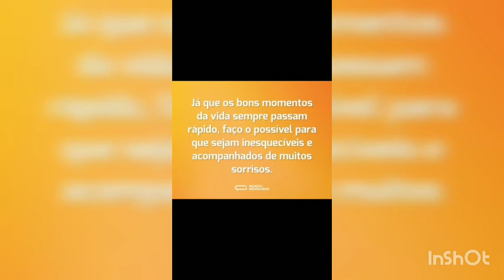especial 80 incritos😃😃♥️💙💜💚♥️💙❤️⭐⭐.